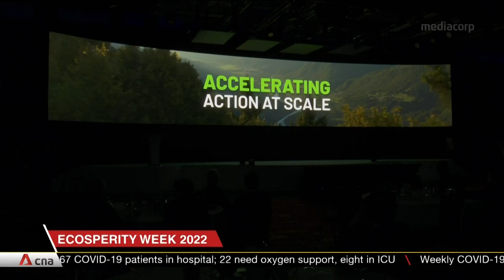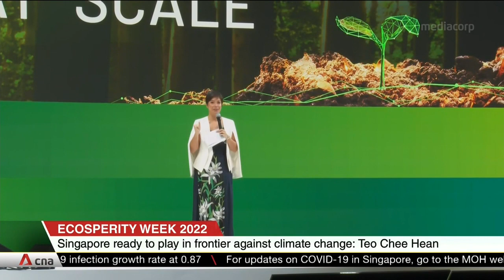Businesses need to incorporate decarbonisation, climate risks into strategies: Teo Chee Hean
An assurance that Singapore is ready to go the distance in creating climate change solutions. Senior Minister Teo Chee Hean said the country will share revised plans to achieve net-zero goals by 2050 later this year. At Temasek's annual sustainability conference Ecosperity, he said government policy and private sector initiatives are key pathways to this climate ambition.